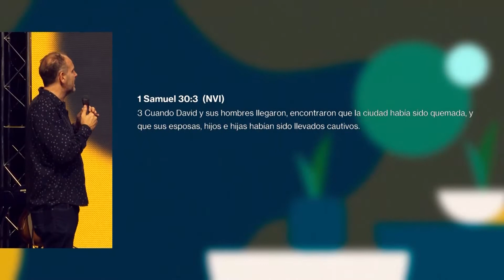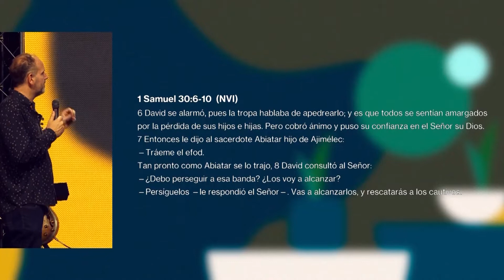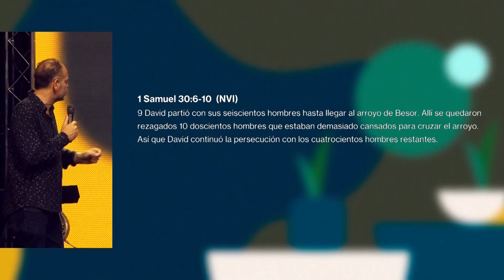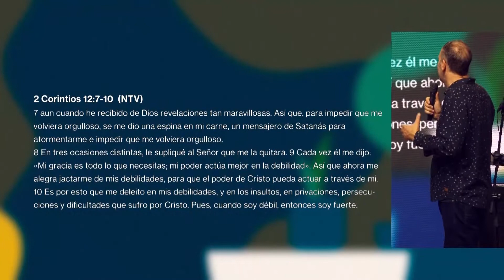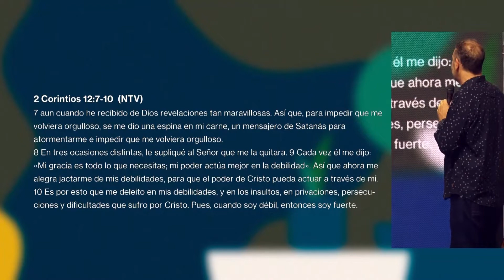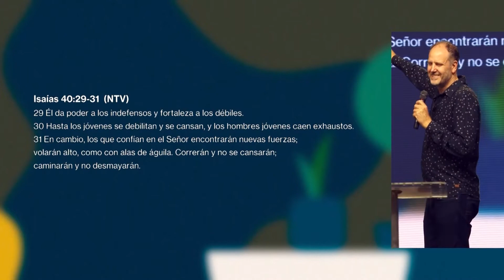Christian Hooft | Cuando las Fuerzas se Acaban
¡BIENVENIDO!
¡Somos una comunidad muy especial! Miramos para arriba y buscamos llegar allí.
En este tiempo de crisis, queremos que seas parte de nuestras reuniones online. ¡Nos juntamos por YouTube todos los domingos a las 19 hs (ARG)! Esperamos ser de bendición a tu vida. ¡Enviá este video a tus amigos, familiares o cualquiera que tengas en mente! Queremos estar cerca con vos. ¡Dios te bendiga!